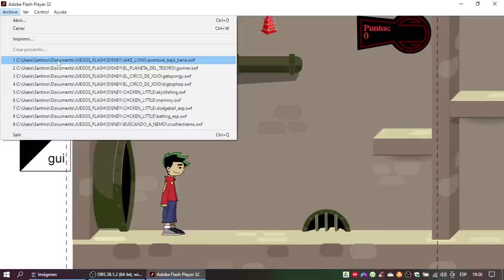Jake Long El Dragón Occidental Juego Aventura Bajo Tierra